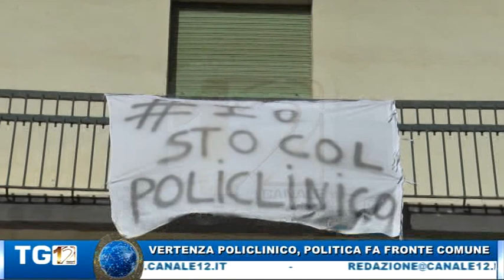TG12 EDIZIONE LUNEDI 12 NOVEMBRE 2018